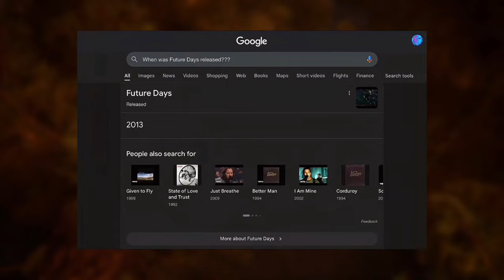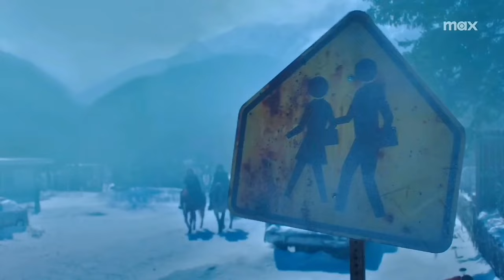The Last Of Us Season 2 Has A Weird “Plothole”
I just had to rant about this, because it's so stupidly inconsistent. Still really excited about season 2 but this was just kind of annoying as a fan. I did kind of rush to get this video out before someone else realized the inconsistency of it, lmao. Hope y'all enjoy the video and my ranting.

Timestamps :
00:00 Foreword
1:01 Shill/Aneurysm
2:58 Dog Boss Or Poogie King?
4:40 Neil Do Be A Druckmann
6:10 To Yap Or Not To Yap, That Is The Hotdog
8:09 Gonna Be A Golf Victim Real Soon
8:29 Sexy Guitar Outro